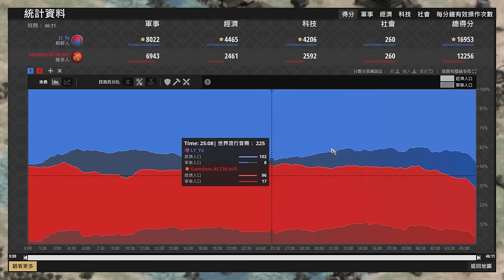【世紀帝國2決定版】Yo教你斷金時該如何逆轉！公會制度成了最大關鍵！ 維京 vs 朝鮮